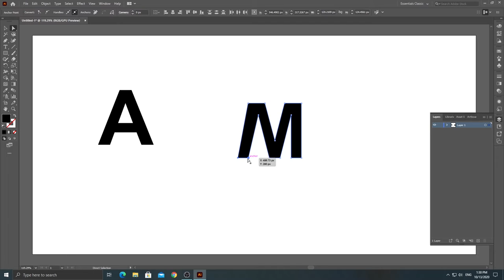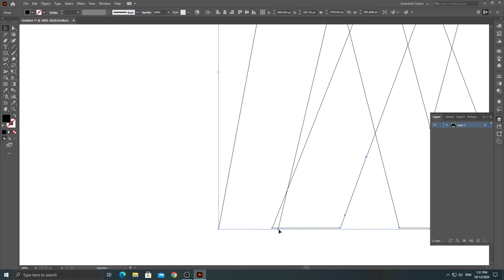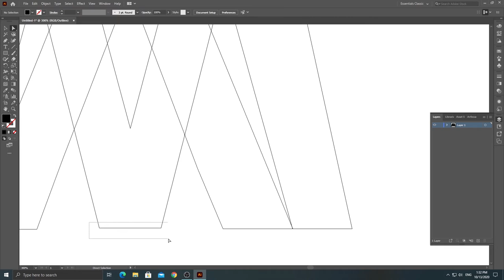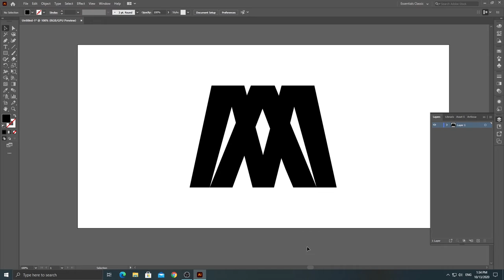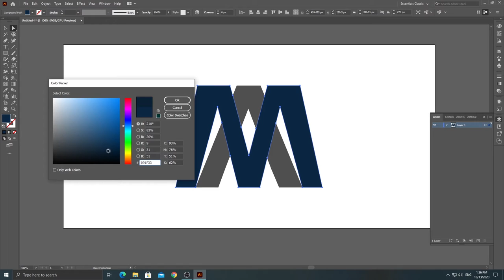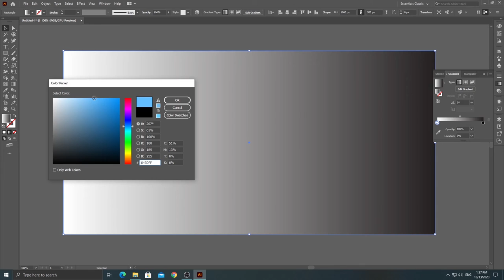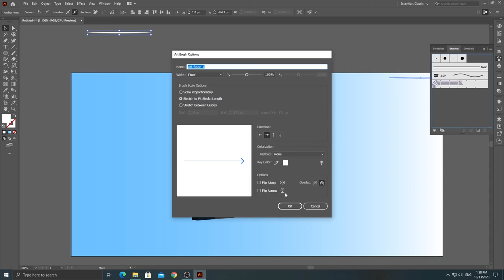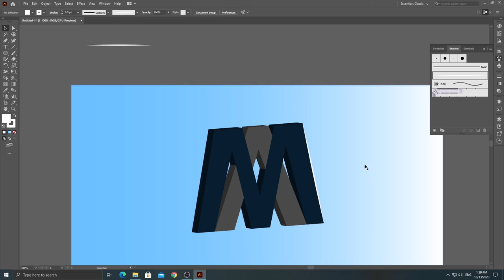AM GRAPHIC SCHOOL LOGO DESING ADOBE ILLUSTRATORl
HI DEAR,
Professional Logo Design - Adobe Illustrator  Another Great logo Designing tutorial explaining how to simplify your design.We will understand how we can create this leaf like shape using simple tricks. We will go through how to apply proper color on each pieces.  A leaf like shape is created  and repeatedly rotated in an angle. Each having four different colors.To design this logo we will through some very useful steps.